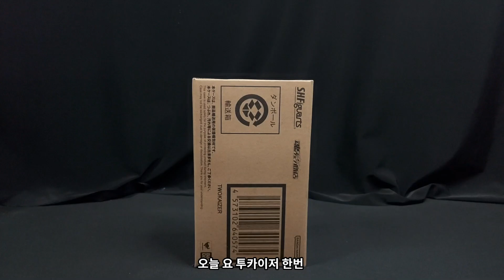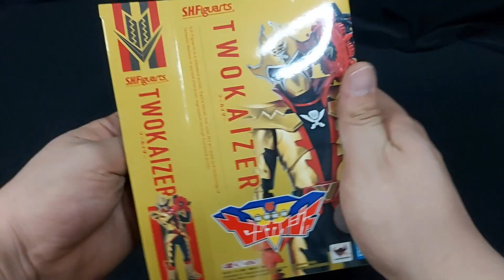해적의 파워 SHF 투카이저 리뷰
[공지에선 내일 올리기로 했습니다만. 생각보다 작업이 빨리되어서 오늘 올리게 되었습니다!]
[감사합니다!]

SHF  투카이저 입니다.  조형이 너무 잘나왔지만 어깨부분때문에  가동률이 좀 아쉬운 그런 녀석입니다.